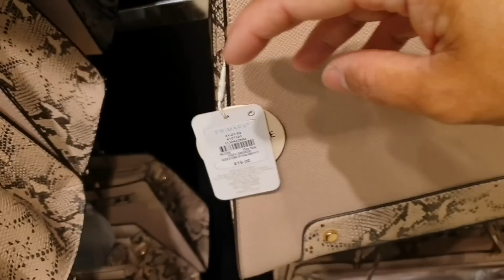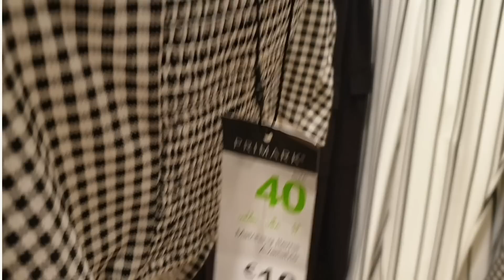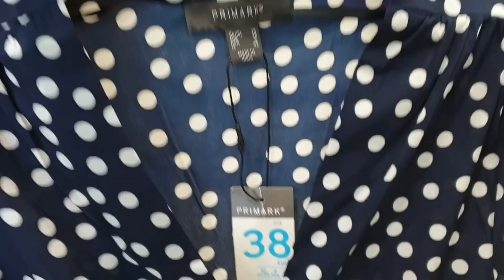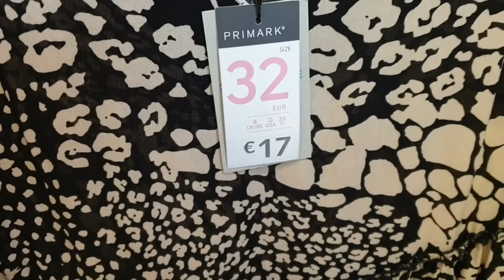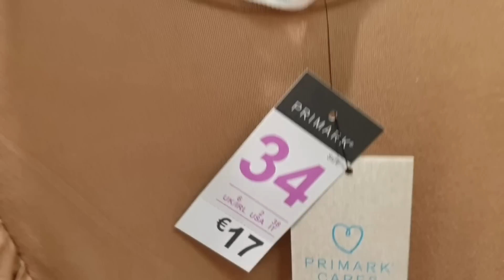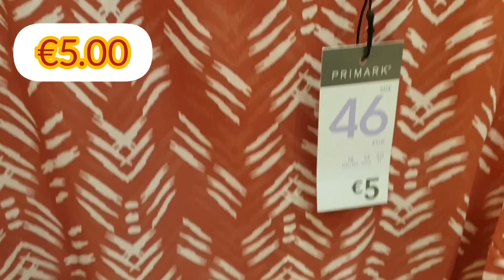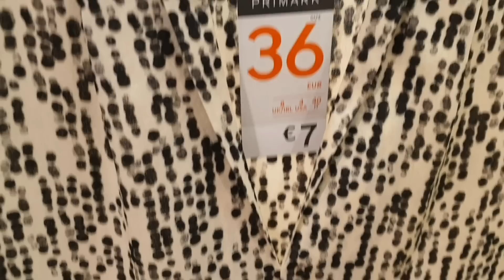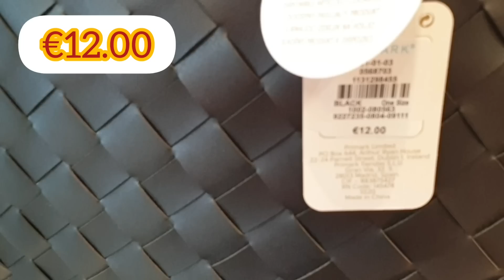New In PRIMARK Summer 2020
I just love shopping. Thank you for shopping with me.